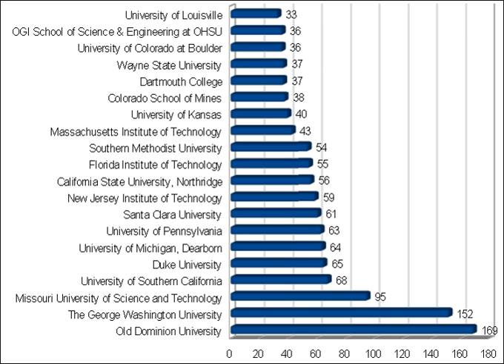Management engineering | Wikipedia audio article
00:00:32 1 History
00:03:27 2 Areas
00:03:51 2.1 Leadership and Organization Management
00:04:09 2.2 Operations, operations research, and supply chain
00:04:48 2.3 Management of technology
00:05:14 2.4 New product development and product engineering
00:06:08 2.5 Systems engineering
00:06:26 2.6 Industrial engineering
00:06:53 2.7 Management science
00:07:20 2.8 Engineering design management
00:07:50 3 Education
00:12:01 4 Management engineering consulting
00:15:24 5 Professional organizations
00:16:36 6 See also

- Socrates

SUMMARY
Engineering management is the application of the practice of management to the practice of engineering.
Engineering management is a career that brings together the technological problem-solving ability of engineering and the organizational, administrative, and planning abilities of management in order to oversee the operational performance of complex engineering driven enterprises. A Master of Engineering Management (MEM) is sometimes compared to a Master of Business Administration (MBA) for professionals seeking a graduate degree as a qualifying credential for a career in engineering management.